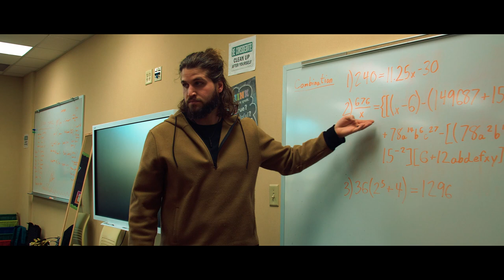High School Games | Official Theatrical Trailer (2021) PARODY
May the odds and evens ever be in your favor...

Working with Sargent Central School, we decided to take a spin at "The Hunger Games." With only a day and a half to film, we had to get creative with different types of games that would be played.

All of this is made possible by the North Dakota Council on the Arts. They are amazing for providing opportunities like this for more arts in the schools! Be sure to check them out below!